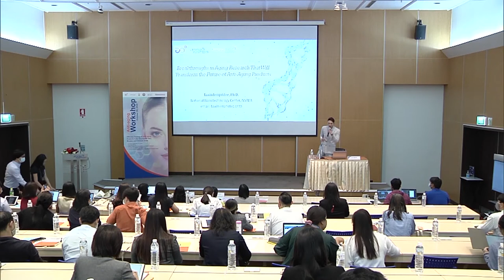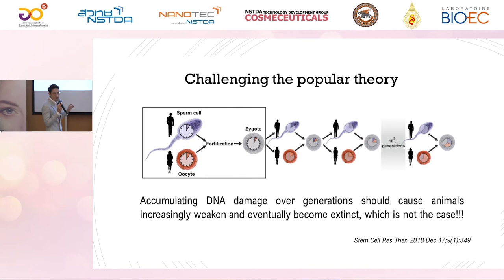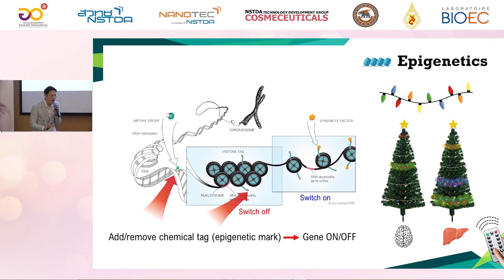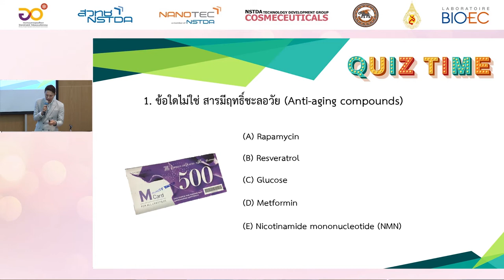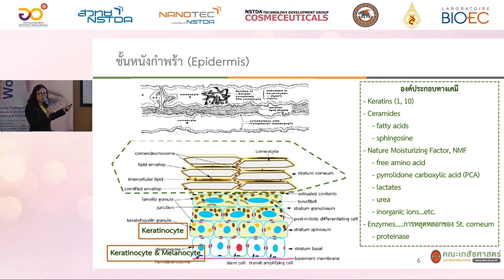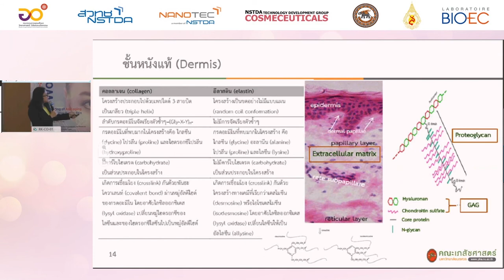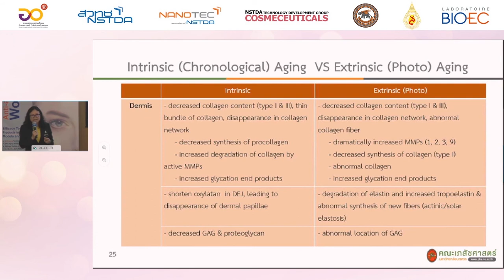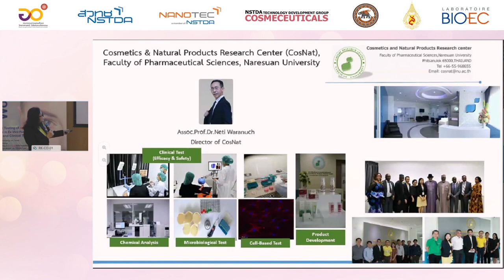“Efficacy Testing of Anti-Aging Products in Ex Vivo Human Skin Models & Clinical Testing” (1/2)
การสัมมนาแลกเปลี่ยนเรียนรู้หัวข้อ Knowledge Sharing :  “Efficacy Testing of Anti-Aging Products in Ex Vivo Human Skin Models & Clinical Testing” โดย ดร.ธวิน เอี่ยมปรีดี นักวิจัย ศูนย์นาโนเทคโนโลยีแห่งชาติ, สวทช., ศ.ภญ.ดร.จารุภา วิโยชน์ คณบดีคณะเภสัชศาสตร์ มหาวิทยาลัยนเรศวร, ภญ.ดร.วันนิตา กลิ่นงาม นักวิจัย ศูนย์นาโนเทคโนโลยีแห่งชาติ, สวทช. และ Dr.Nikita Radionov วันศุกร์ที่ 26 มีนาคม 2564 เวลา 09.00 – 15.45 น. ณ อุทยานวิทยาศาสตร์ประเทศไทย จังหวัดปทุมธานี